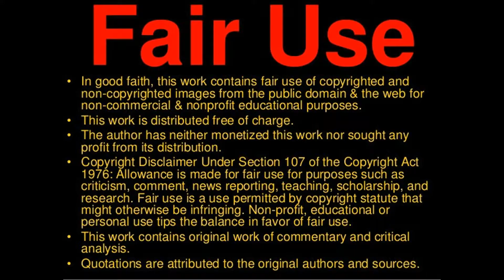UFO/TR3-B OR Drone? Is this proof?